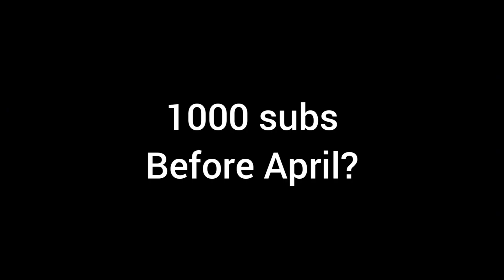Gran Turismo 7 Update 1.08: What we know... maybe🤷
look nothing is confirmed as yet but as details come out I will keep you updated